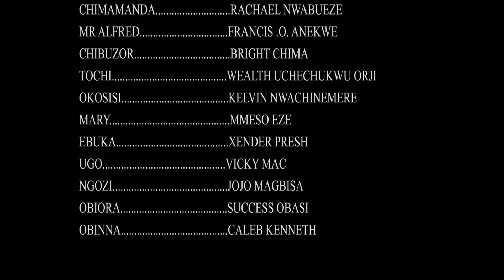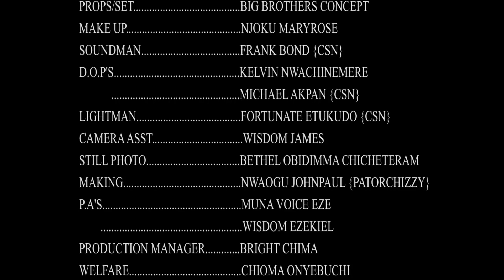AGONY OF THE INNOCENT, Season 1 (Mercy Kenneth 2022 Latest Nigerian Movie) (Nextscenetv)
Everything was well between two happy families not until Mma (Mercy Keneth) lost his family in road accident and becomes an orphan. Life becomes miserable for her from from her second family.. Featuring; Mercy Kenneth, Nkechi Nweje, Charles Maduka and many more

PRODUCTION: Wiz-kabaling Production LTD
PRODUCER: Jude Kabaling Nwangwu
DIRECTOR: Anekwe Francis